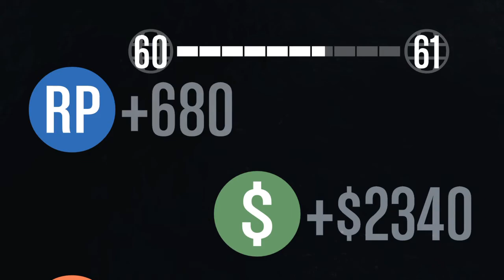GTA5 Online with friends - Part 5